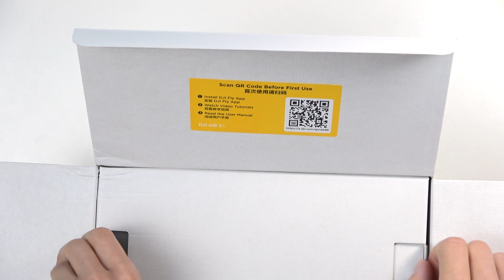DJI Air 3S Unboxing: Explore What’s Inside This Advanced Drone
In this video, we’ll unbox the DJI Air 3S and give you a comprehensive look at its features and included accessories. Renowned for its advanced camera capabilities and user-friendly design, the Air 3S is a fantastic tool for both amateur and professional drone enthusiasts. Join us as we share our first impressions and dive into everything that comes with this cutting-edge drone.

What accessories are included in the DJI Air 3S box?
How does the design of the Air 3S enhance its functionality?
What are the key features that set the DJI Air 3S apart from its predecessors?